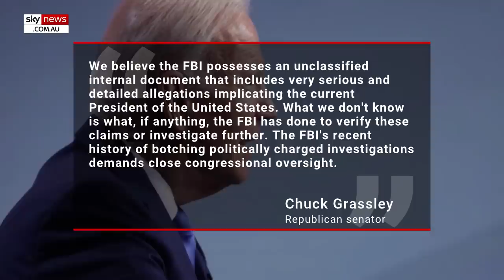Whistleblower makes bombshell claim of Biden’s ‘criminal scheme’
A whistleblower has alleged to US senators that the FBI and Department of Justice possess a document that reveals a criminal scheme involving Joe Biden when he was the vice-president.

The two Republican senators have issued a subpoena for the FBI to hand over the document that allegedly “details an arrangement involving an exchange of money for policy decision”.

"The information provided by a whistleblower raises concerns that then-Vice President Biden allegedly engaged in a bribery scheme with a foreign national,” Senator James Comer wrote in a statement.

“The American people need to know if President Biden sold out the United States of America to make money for himself. Senator Grassley and I will seek the truth to ensure accountability for the American people.”